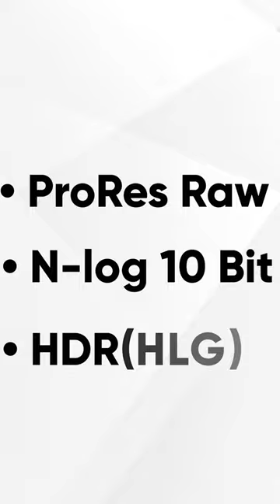Should You Wait For Nikon Z6 Mark III?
Alright, Nikon Z8 is now announced officially. And it check-marked all the expectations that we were anticipating for years. But that $4000 price tag might throw many fans off. So, what if Nikon could bring something affordable, yet capable enough to cover semi-professional work? This is where Nikon Z6 Mark III comes in place.